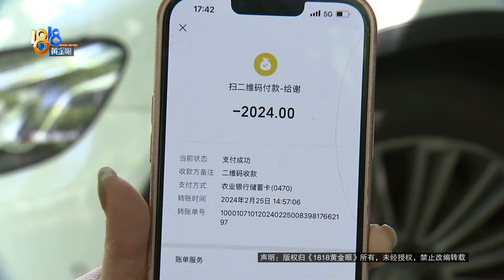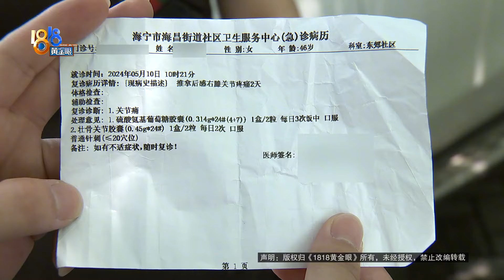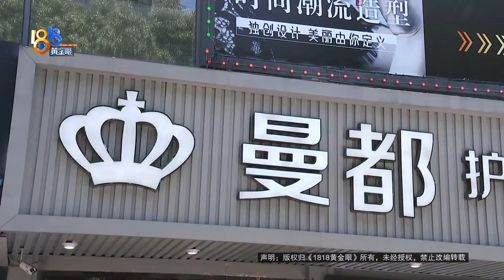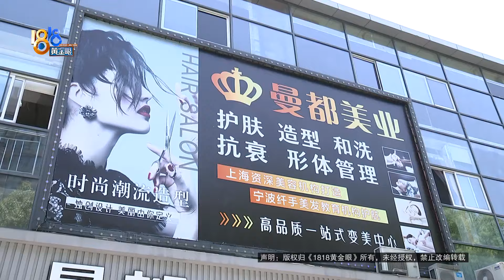【1818黄金眼】用会员卡余额支付，店家让再充值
朱女士在曼都美业嘉兴华润万家店充过三次钱，她说前段时间去消费，店员推荐她做一个5980元的项目，经过两三个小时的讨价还价，她砍到了1980元，她提出用卡里的1374元余额支付，自己再补差价，店员拒绝了，说是余额不能当现金用。朱女士纳闷了，充进去的是钱，用的时候就不是钱了？